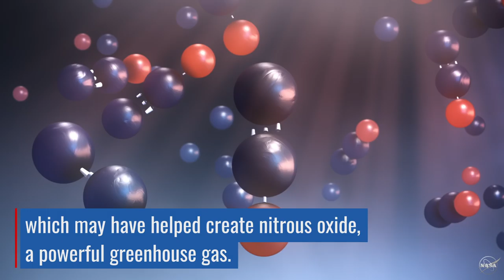Solar Storms May Have Been Key to Life on Earth (short)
Our sun's adolescence was cooler than today, but stormy—and new evidence shows that these tempests may have been just the key to seeding life as we know it on Earth.

Credit: NASA's Goddard Space Flight Center/Joy Ng based on source material by Genna Duberstein